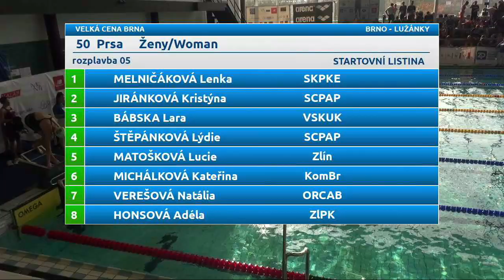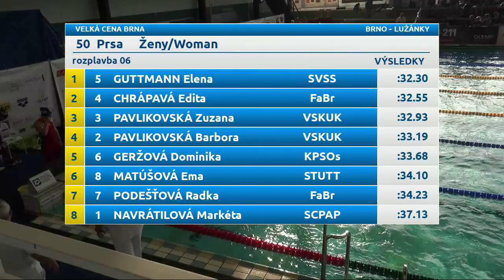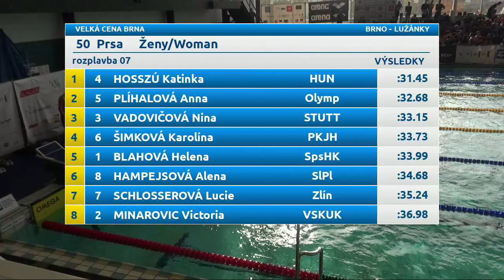03 50m prsa muži